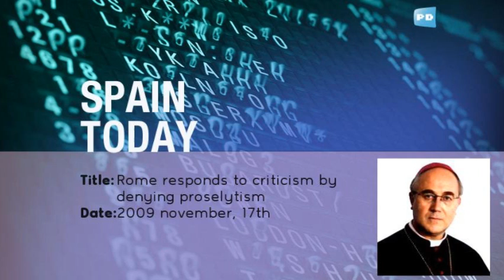Rome responds to criticism by denying proselytism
The Catholic Bishop of Almería, who is Chairman of the Episcopal Commission for Inter-confessional Relations, has responded to criticism by the Anglican Bishop of Madrid, Carlos López, over the Vatican´s invitation to disaffected Anglican clergy or laity.